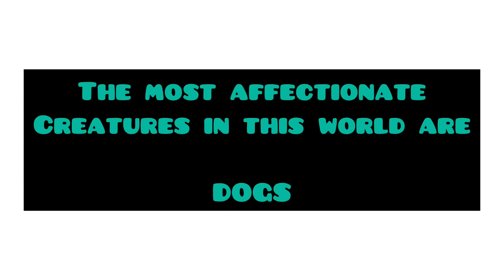The most affectionate welcome in the world - This is what he does when we return home